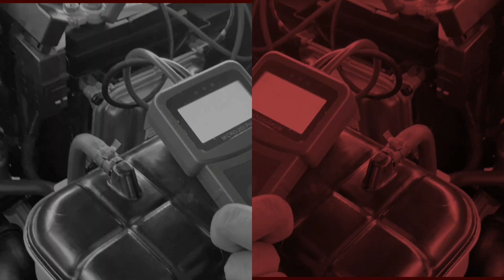Review Dan Test | Pemakaian | Shockbreaker | Eropa | Extreme | Murah | Penyiksaan | 9 | Bulan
Kali ini Evans The Formula Review Dan Test | Pemakaian | Shockbreaker | Eropa | Extreme | Murah | Penyiksaan | 9 | Bulan

Seberapa powerfull sih!!? Shockbreaker ini kapan rusak !? Test suspensi murah extreme. Review 9 bulan pemakaian
Shockbreaker murah karakter extreme

Mari kita buktikan aja langsung….

Alamat Workshop Formula Auto Care Team
Reservasi Parts Dan Modifikasi 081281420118
Harapan Indah Sentral Onderdil Blok EF 14-16, Pejuang, Medan Satria, Kota Bekasi 17131